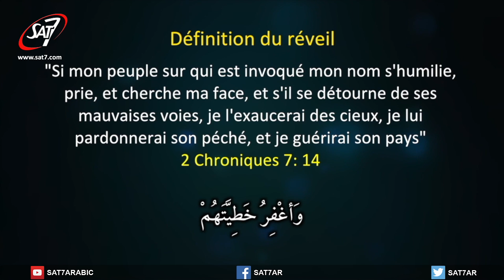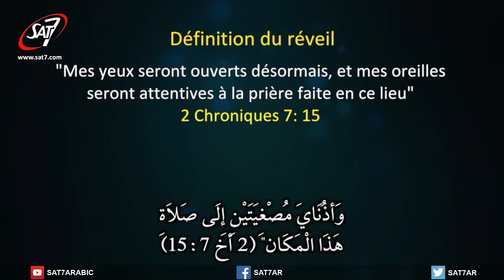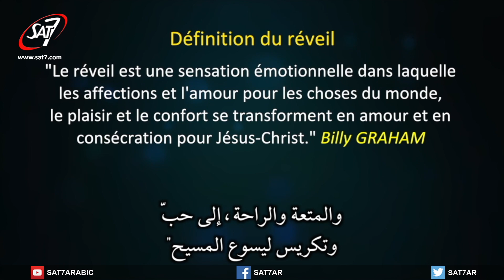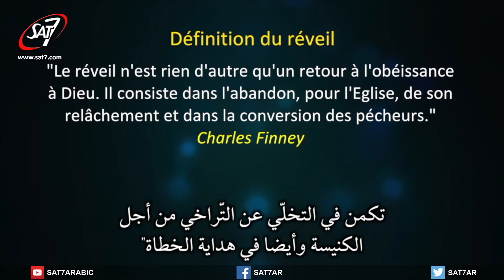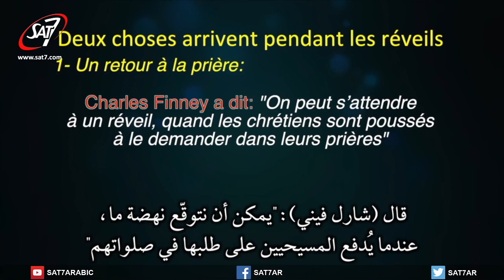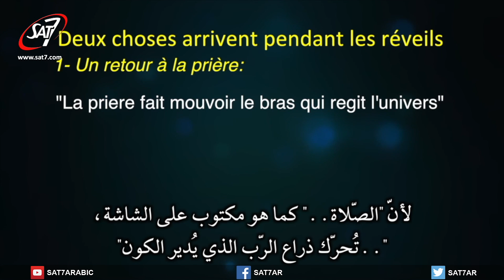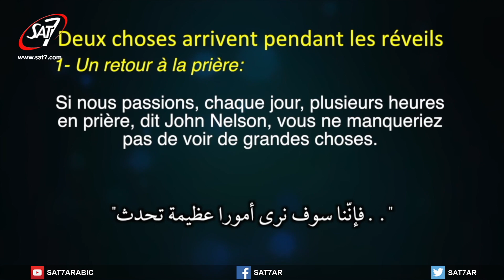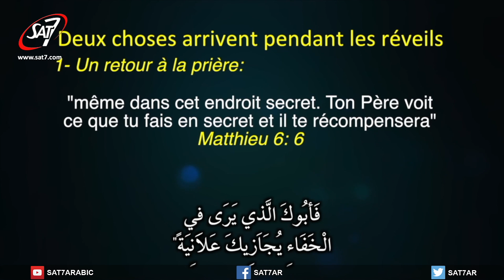Algerian Church Services S02E001 - كنيستي في الجزائر (٢) ـ الحلقة ١